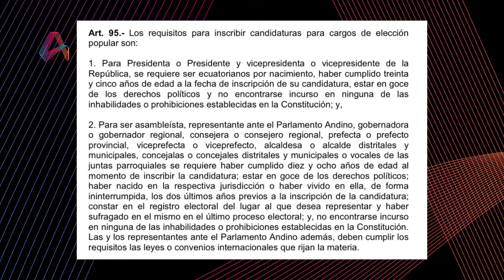Entrevista | Sebastián Cevallos | 26-9-2022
Sebastián Cevallos, militante de Unidad Popular y precandidato a la Prefectura del Azuay por este movimiento, informó detalles del estado en el que se encuentran las observaciones de la Junta Electoral del Azuay a la candidatura de Luca Pallanca a la Alcaldía de Cuenca.